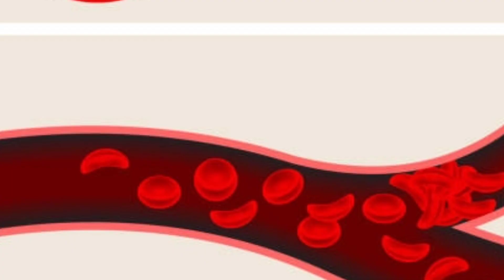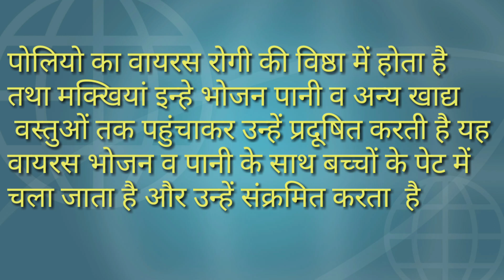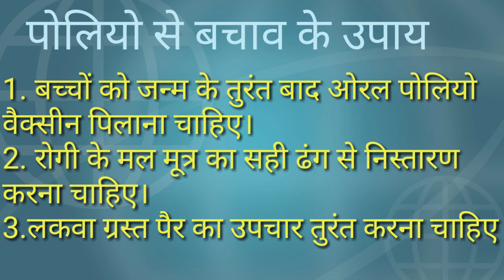पोलियो क्या है इसके लक्षण व बचने के उपाय l polio kya hai l polio ke lachan v bachane ke upay